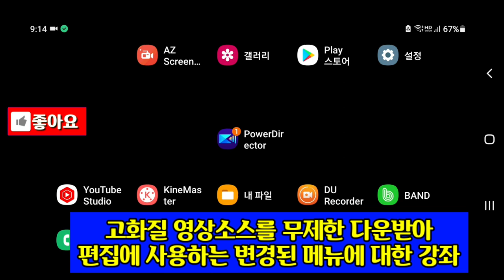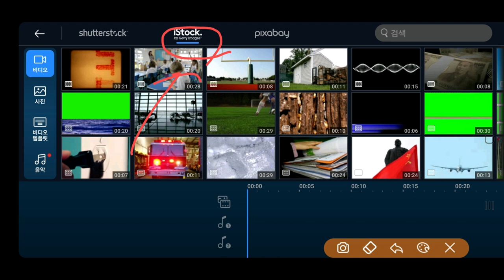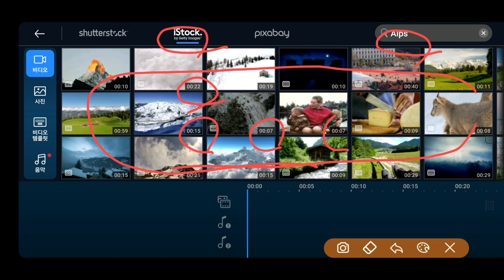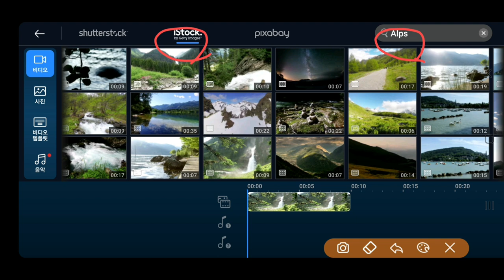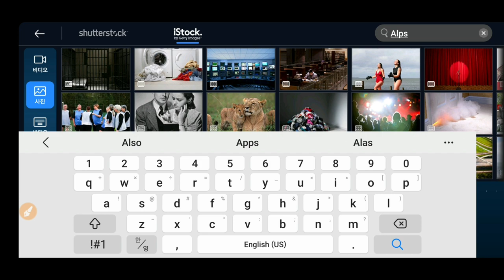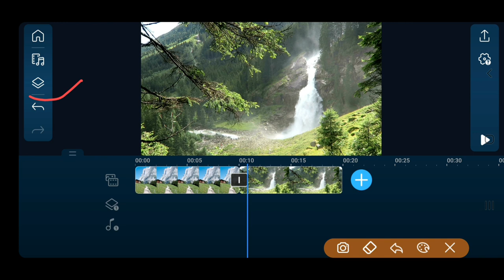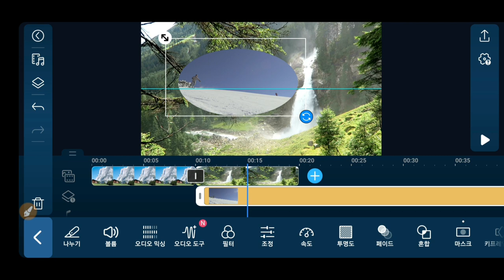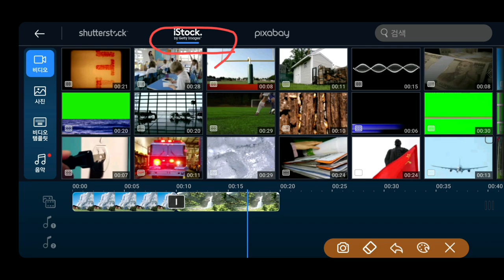고화질 영상소스 무제한 다운로드 영상소스 다운로드 메뉴 추가 변경 PowerDirector 133강 영상소스 다운로드 파워디렉터 강좌 Mobile PowerDirector 강좌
고화질 영상소스 무제한 다운로드 영상소스 다운로드 메뉴 추가 변경 PowerDirector 133강 영상소스 다운로드 파워디렉터 강좌 Mobile PowerDirector 영상소스 다운로드 방법 업데이트에 따른 변경된 메뉴 설명

ㅡㅡㅡㅡㅡㅡ

ㅡㅡㅡㅡㅡㅡㅡㅡㅡㅡ
4시간에 동영상제작 기법 배우고 유튜브에 올리고 홍보방법까지 배웁니다.

4시간 개인지도 받으면 파워디렉터

ㅡㅡㅡㅡㅡㅡㅡㅡ